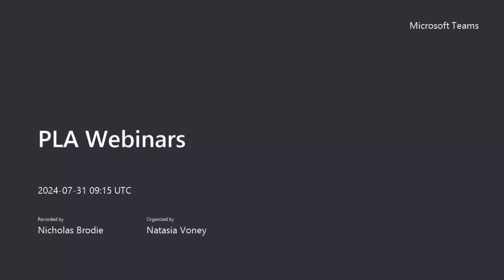Property Law Alliance - Webinar - 31 July 2024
Bruno Miguel Simão of Bruno Simão Attorneys